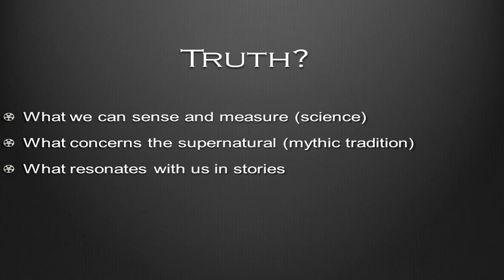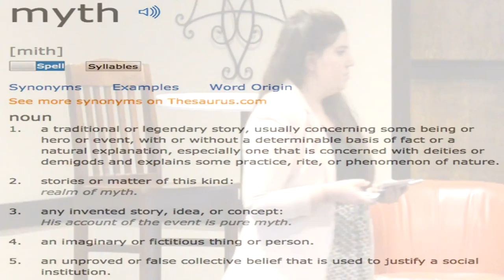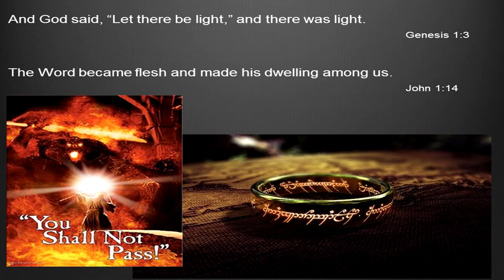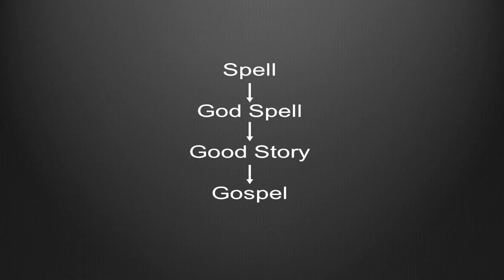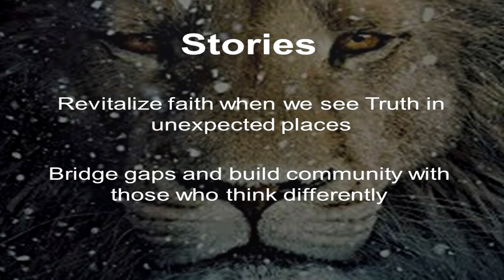Sarah Eason - The ACTS Experience 2016